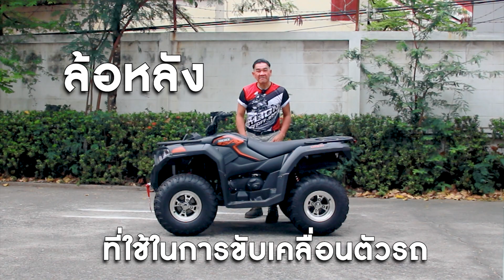ทำไม ATV ล้อหน้ากับล้อหลังไม่เท่ากัน?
ทำไม ATV ล้อหน้าเล็กกว่าล้อหลัง? สาเหตุเป็นเพราะอะไร ติดตามชมกันครับ

สอบถามรายละเอียดเพิ่มเติมเรื่องรถ ATV
ชมสเปครถ ATV ที่มีจำหน่าย